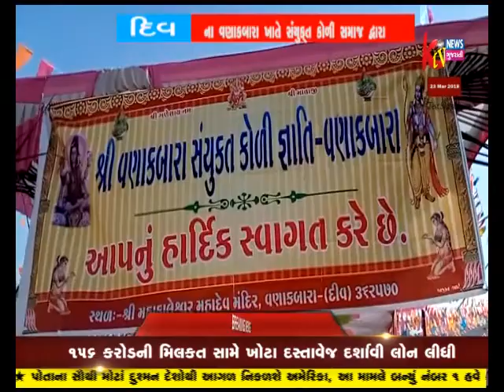DIU NA VANAKBARA PASE SAMAST KOLI SAMAJ DWARA GAURMATANI BHAVYA UJAVNI KARVAMA AVI